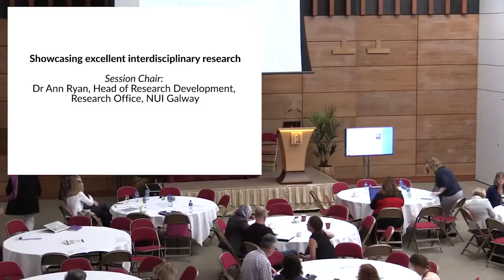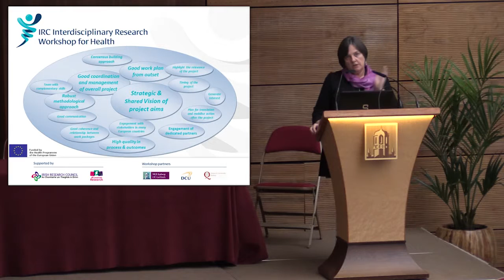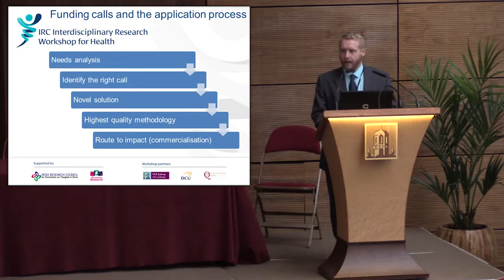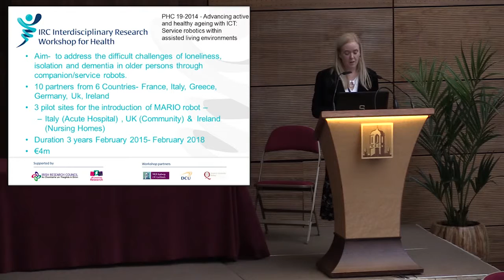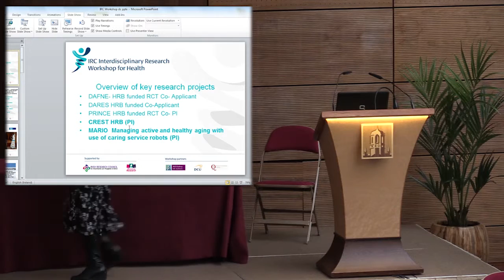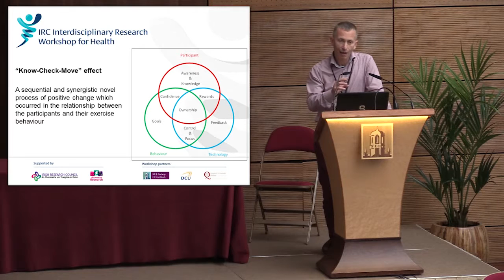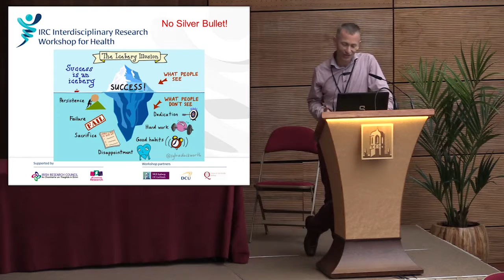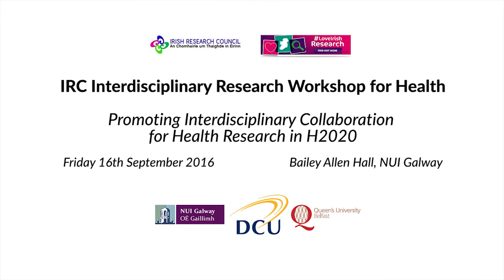Showcasing excellent interdisciplinary research in health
Prof Margaret Barry, Head of World Health Organization Collaborating Centre, Health Promotion Research Centre, NUI Galway. Coordinator of EU project CompHP

Dr Mark Tully, School of Medicine, Dentistry and Biomedical Sciences and Centre for Public Health, Queen’s University Belfast. Partner in EU H2020 project SITLESS

Prof Dympna Casey, School of Nursing and Midwifery, NUI Galway. Coordinator of EU H2020 project MARIO

Dr Liam Glynn, School of Medicine (General Practice), NUI Galway. Collaborator on EU CIT project FATE